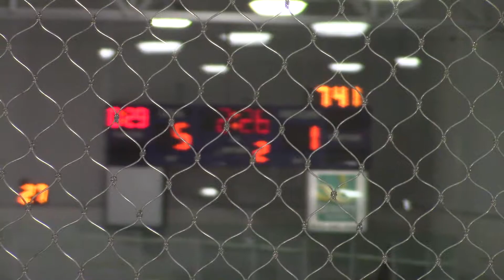2018 01 05 PEI U14 Wave vs Predators de Pointe Claire 2